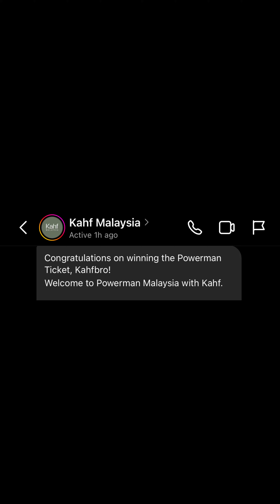Road to Powerman 2024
Alhamdulillah rezeki join Powerman 2024 .. Thank you to Kahf Everyday Malaysia for giveaway slot 🙇🏻‍♂️🙏🏻

2 weeks to Go? Ahhh.. da bertahun tak kayuh since last year GCC cycling .. sekali setahun aje 😂 .. buat koje gile? Ahh.. It’s time to challange my myself 🏃🏻‍♂️🚴🏻‍♂️🏃🏻‍♂️

It’s Gonna 3rd Powerman for this sooner’s event .. make it fun and make it comeback for real

Thank you Mahaguru Amir Amzar for group training arrangement with photos and video 📸📹

BTW: 3rd testout Saucony Endorphin Pro 4 on brick training.. kaki mmg layan habis on both run sessions